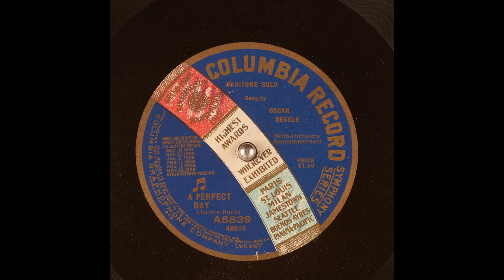A Perfect Day (Jacobs-Bond) - Oscar Seagle (1916)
Find it quite drudgery, be it transcribing or singing. I mean not only the creating MIDI/singing the notes itself, but also the video editing process/to get used to a song and retry a couple of times.

I know I am reposting things already available in archive.org, but I believe this would be useful for people who want to add vintage songs in their playlist. Also this is somehow a "diary" for myself look what song I've listened to. And I am making use of YouTube as a great platform (though YouTube occasionally gives "copyright claims" to some of my videos😞) for anyone to find songs of their favourite genre. We should never miss out the genres of "Vintage songs, parlor song, opera song", though they are somehow neglected